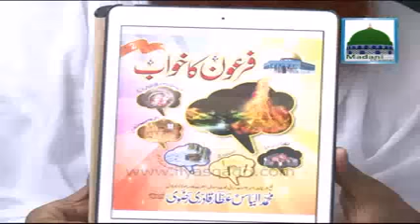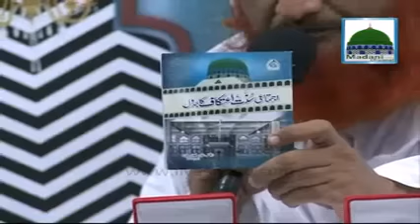Madani Muzakra Ep#1066 06 Ramadan 1437 - Ameer e Ahlesunnat